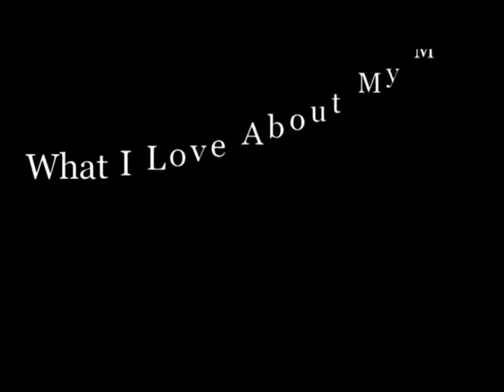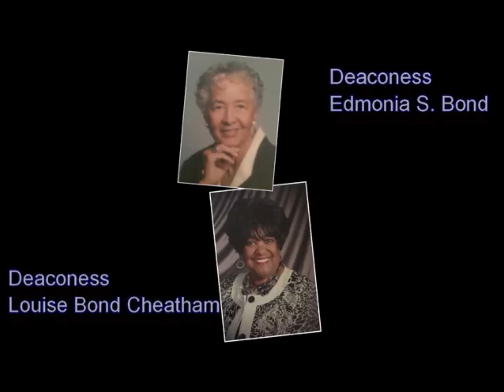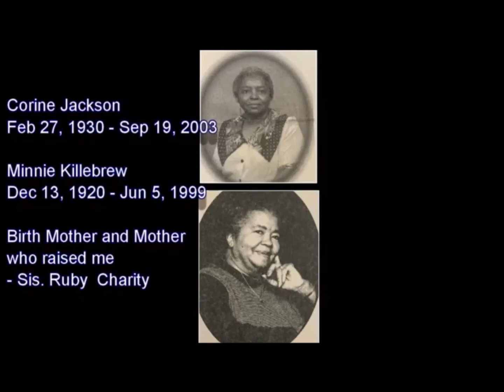Mother's Day Video Tribute (Sunday, May 10, 2020)